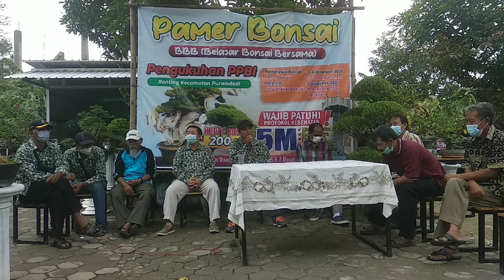momentum pelantikan ranting PPBI Purwodadi